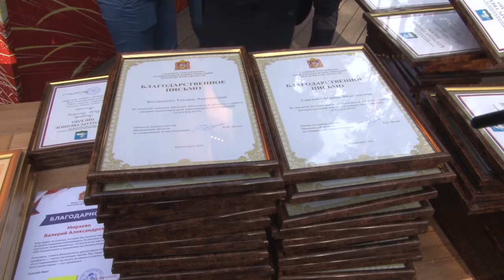Награждение волонтеров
В парке «Раздолье» торжественно наградили волонтеров. В непростой период пандемии эти люди безвозмездно помогали всем  нуждающимся.